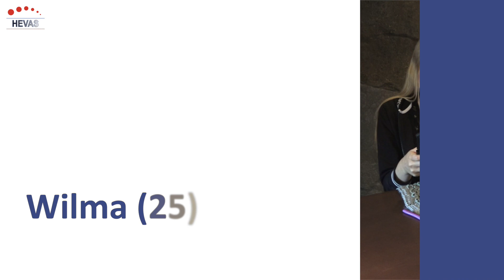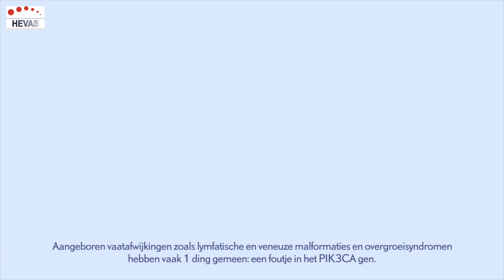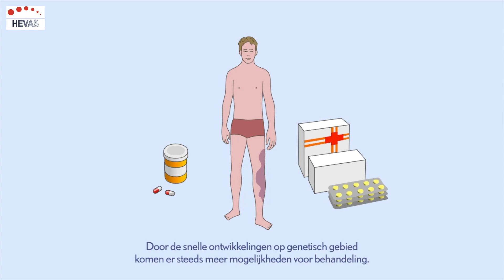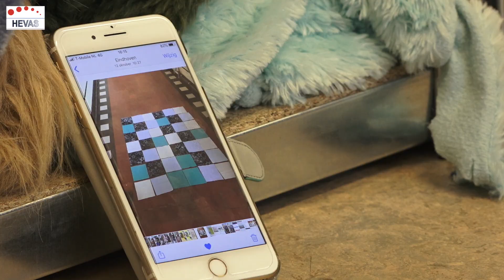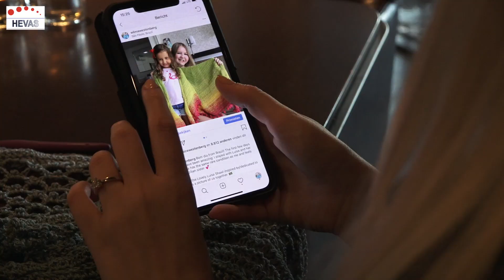Documentaire: patiënten met een PIK3ca genmutatie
Vaak is een foutje in het PIK3CA gen de oorzaak van aangeboren vaatafwijkingen zoals lymfatische en veneuze malformaties. In deze video vertelt een arts over de laatste stand van zaken en drie patiënten over hun ervaringen. Eén patiënt heeft Cloves, één FIL en één vaatmalformaties. Deze video is gemaakt door de ouder- en patiëntenvereniging Hevas. Deze vereniging is er voor mensen met Hemangiomen en Vasculaire malformaties.